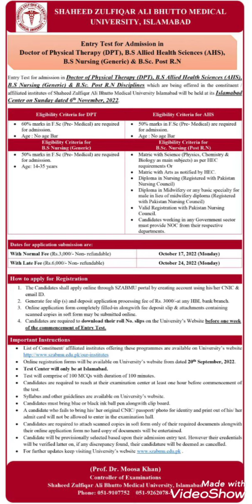PIMS Islamabad admissions of Post RN and BSNursing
This video is by starsNursingAcademy.This video is related to PIMS admission of Post RN.